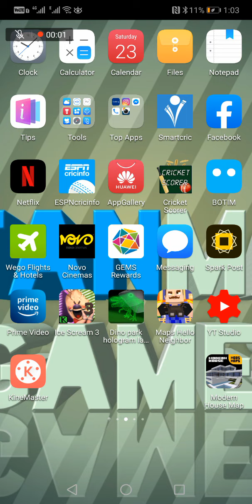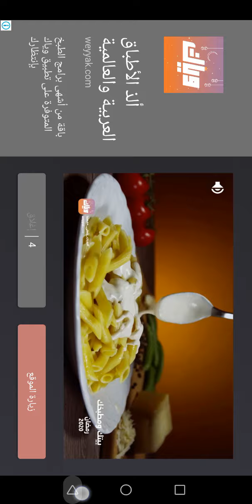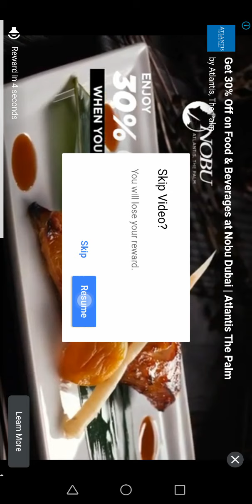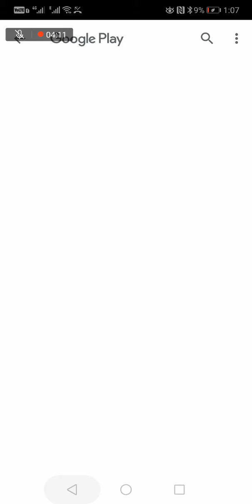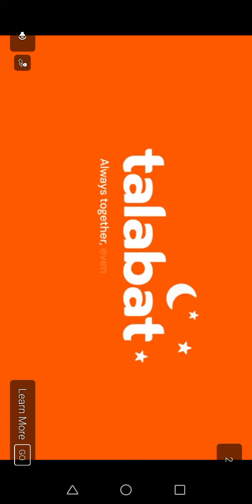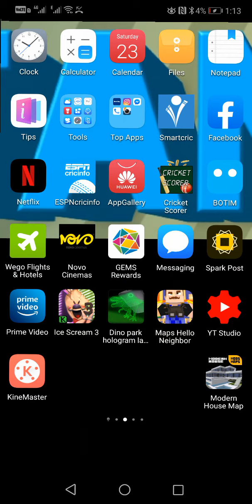My attempt to get out of the house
How do I try to escape but I couldnt